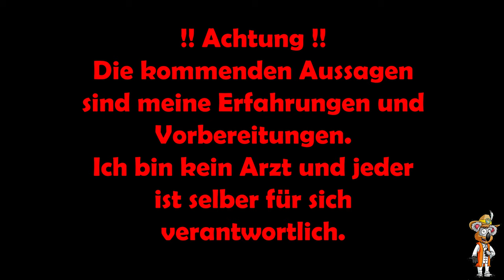Permakultur Garten im August ☀️ große Ernten 🌳 Gartenarbeit und ein neuer Besucher 🦎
Im August ist der Hochsommer endlich angekommen. Die Ernten explodieren und bei dieser Wärme gibt es einiges zu tun. Allerdings lohnt sich der Aufwand. Die Pflanzen wachsen, es summt bei den Blumen und einen neuen Besucher durfte ich im Gewächshaus begrüßen. Die Natur steckt voller Überraschungen.

Inhaltsverzeichnis:

0:00 Einleitung
1:55 Kartoffelernte
3:00 Die neue Telegramgruppe
4:00 Tomatenernte und Saatgut
5:35 Der Melonenanbau
7:00 Der Gurkenanbau
8:50 Die große Ernte
10:20 Gurkensamen gewinnen
11:35 Pflege Beerensträucher und Reben
13:40 Der neue Besucher
15:35 Meine körperliche Belastungen
19:50 Verabschiedung
21:15 Videoshow

Für mehr Inhalte zur Permakultur, Autarkie, Selbstversorgung und veganer Rohkost empfehle ich dir meine Webseite. Dort findest du auch Möglichkeiten, um das Permakultur ProjektPEACE zu unterstützen.